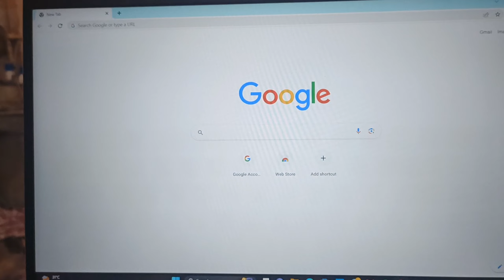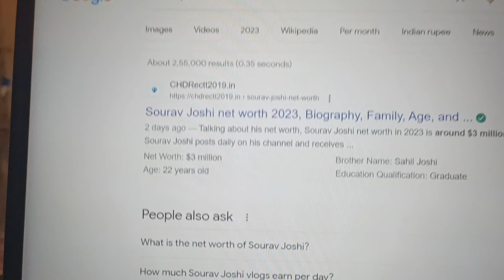KYA MOSSAM HAI ❤️💓 | ELVISH YADAV NET WORTH 😱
Elvish Yadav Lifestyle 2022, Girlfriend, Income, House, Biography, Cars, Family & Net Worth

Elvish Yadav is an Indian YouTuber,  and social media influencer who is gained huge popularity and fan following through YouTube . Elvish Yadav makes funny and comedy videos and uploads them on YouTube .

Elvish Yadav was born on 14 September 1997 in Gurugram, Haryana, India. He did his schooling from Amity International School, Gurugram thereafter he completed his graduation from Hansraj College, New Delhi.

Elvish Yadav is an Indian YouTuber who has 8 Million subscriber on his YouTube Channel and the average views on each video is more than 5 million and his highest views is 26 Million in School Life video.

elvishyadavincome
elvishyadavfamily
elvish yadav girlfriend
elvish yadav earnings
elvish yadav house
elvish yadav
elvishyadavcontroversy